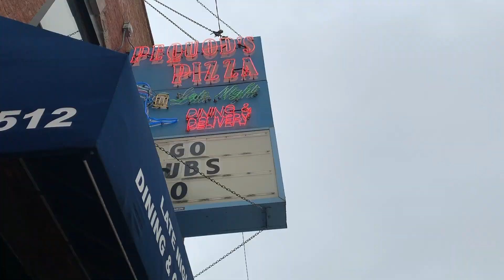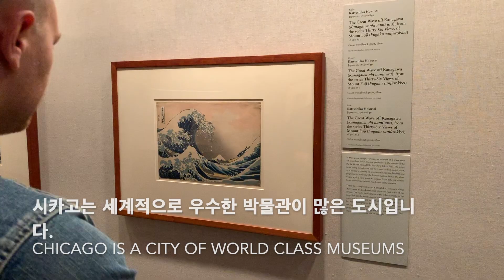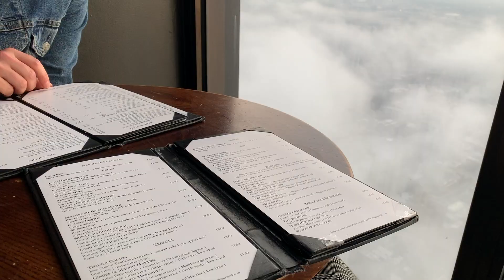🇺🇸이틀안에 해결하자! 급 시카고 여행! Our Weekend in Chicago (1/2)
This week we FINALLY find ourselves in Chicago - which really just means Solmi finally got to check Chicago style pizza off her bucket list. This trip was just a quick introduction to the city – but don’t worry, Chicago, we’ll be back to do it justice. I hope my love for the city translates and I hope you enjoy coming along with us!

드디어 시골 탬피코를 떠나 도시 시카고에 갔습니다. 먼저 시카고 피자 부터 먹구요ㅠ 대대 존맛탱! 시카고는 볼게 너무 많아서 이틀은 부족하지만, 가능한한 핵심적인 여행지부터 가려고 했어요. 이번 비디오에서는 만 하루동안 저희가 다녔던 곳들을 보여드립니다. 재밌게 보셨길 바라요!

촬영 날짜: 2019년 4월

1. Table, Donkey and Stick
2. Pequod’s Pizza
3. The Art Institute of Chicago
4. Millenium Park
5. Chicago Cultural Center
6. The Signature Lounge